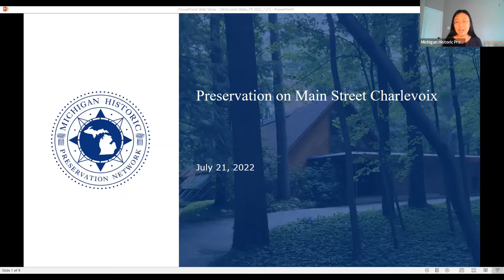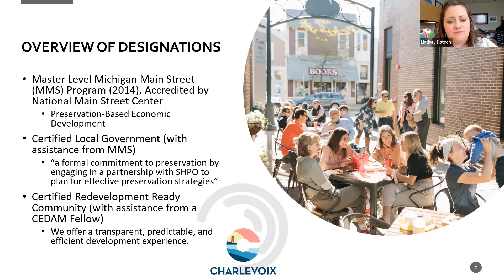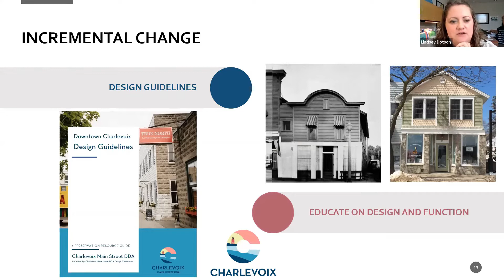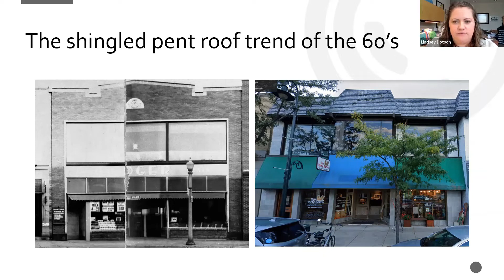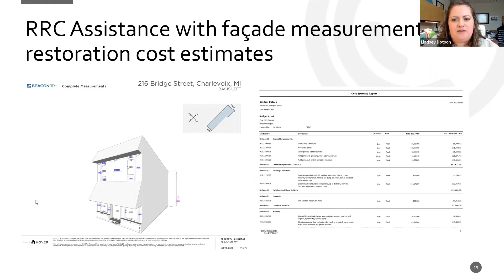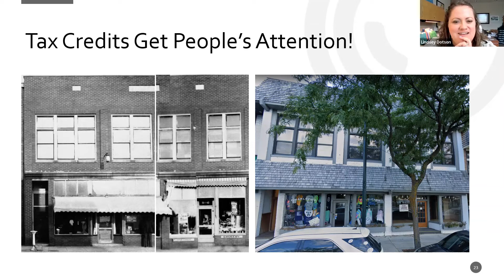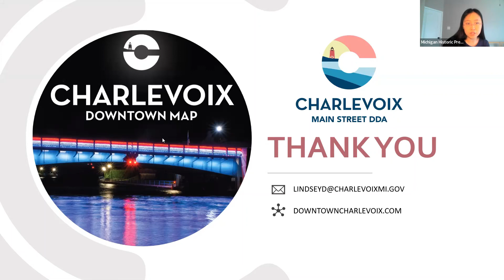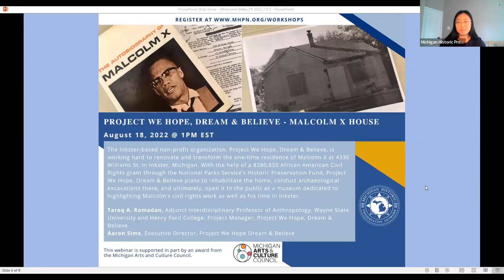Preservation on Main Street Charlevoix Webinar Recording July 21, 2022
Charlevoix, a Certified Local Government, Master Level Michigan Main Street Community, and Redevelopment Ready Certified Community, has been hard at work uncovering the rich history of the downtown and surrounding neighborhoods. This webinar discusses recent preservation wins in Charlevoix and detail future initiatives that are underway as an example of how Main Street programs accelerate local Historic Preservation efforts and the impact that it can have in a community.